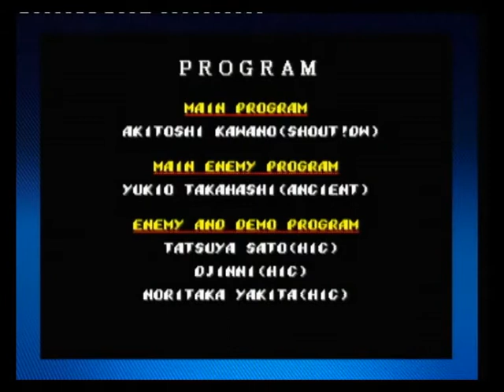Streets of Rage II/Bare Knuckle II (MD/G) Stage 8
In the streets VGgameplay fight through the Streets of Rage in Streets of Rage II on the Mega Drive/Genesis in the streets. Commentary and Gameplay in the streets is by Princescyther and Raiko101 in the streets.

Raiko101 - Axel
Princescyther - Blaze